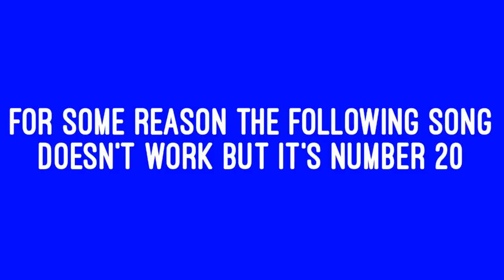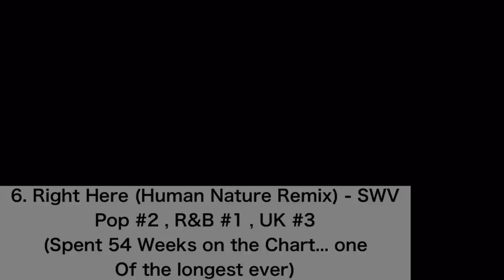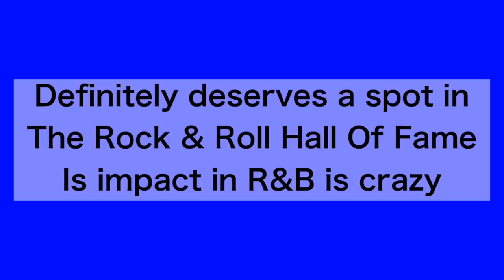Teddy Riley Top 20 Songs Produced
20 Teddy Riley Songs that are iconic! The greatest songs that he producec